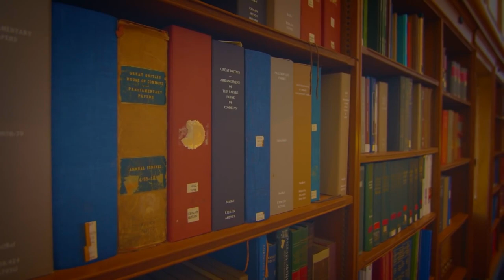Zip Code & Education Trailer | Extended Essay Project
Trailer for an up-coming documentary, Zip Code & Education.